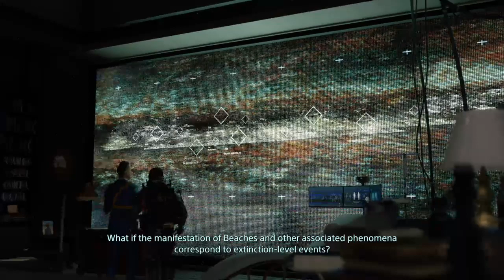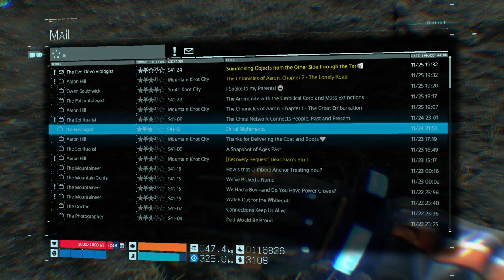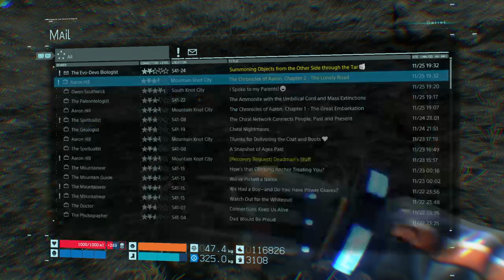Death Stranding Meandering #7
Continuing on the march towards the end of Death Stranding.

Heartman sends Sam west towards the final destination, Edge Knot City.